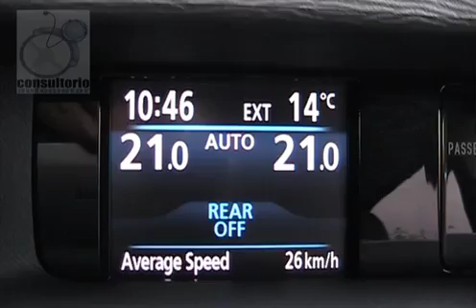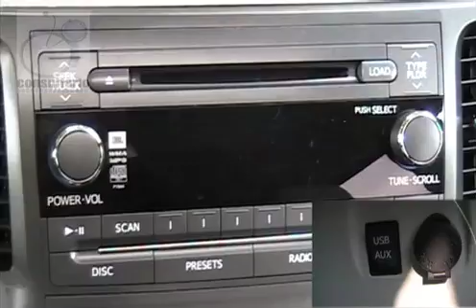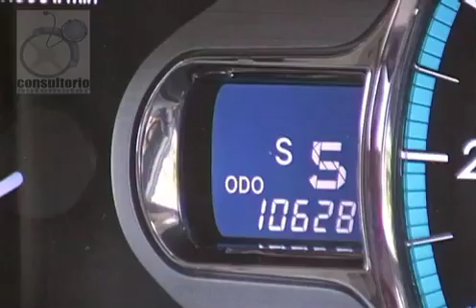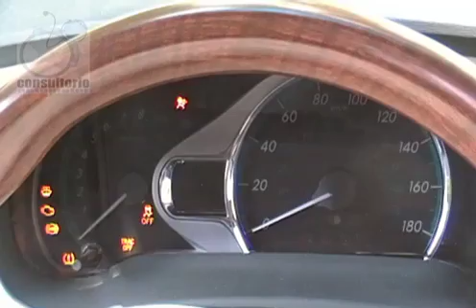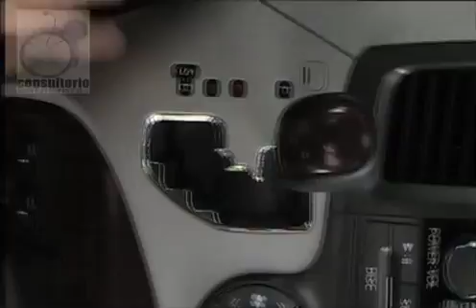Al Consultorio Toyota Sienna Limited 2011.mov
Prueba de Manejo, Toyota Sienna Limited 2011, Consultorio Automotor, Leopoldo Ruiz Huerta, Doctor, Al Consultorio,